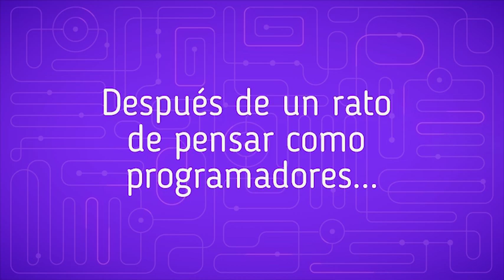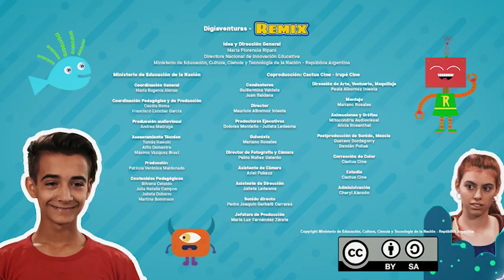Variables muy divertidas - Remix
En este capítulo de la serie Digiaventuras Remix, Luna, Elio y las cibertruchas juegan con bombitas de agua. Están tan concentradas en el juego, que ya no saben a quién le toca. Api los ayuda a encontrar la solución en las variables y divertirse aún más. Este recurso forma parte de las series educativas Aprender Conectados.